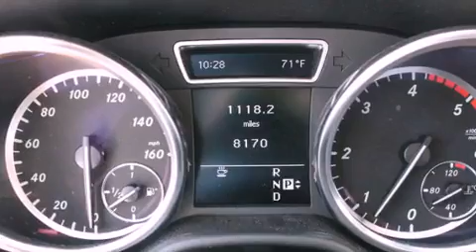2012 Mercedes-Benz M Class Puyallup WA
Year : 2012
 Make : Mercedes-Benz
 Model : M Class
 Engine : 3.0L V6
 Trans . : Automatic
 Exterior : White
 Miles : 8,170
 Interior : Black
 Stock : 8694A

 2012 Mercedes-Benz M Class Puyallup WA